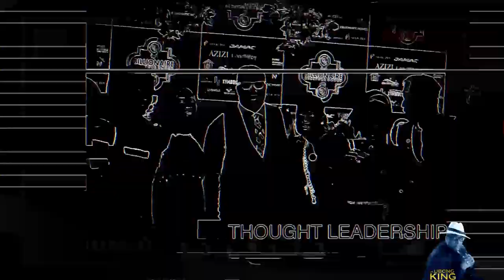INVITATION: Dr. Ubong King 50th Posthumous BD Celebration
It is in celebration of our icon Dr Ubong King on his 50th posthumous birthday. Join the trend.